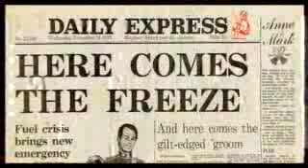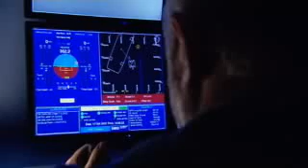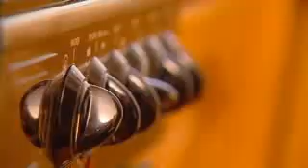Offshore wind power resources in Europe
Make it offshore make it sustainable